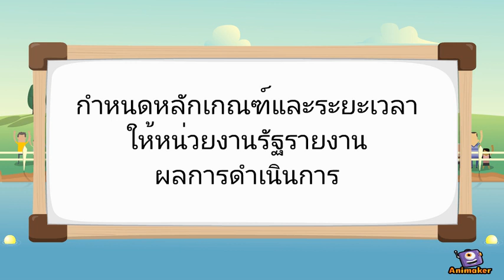อำนาจหน้าที่คณะกรรมการนโยบายป่าไม้แห่งชาติ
Animated Video created using Animaker คปช. คณะกรรมการนโยบายป่าไม้แห่งชาติ